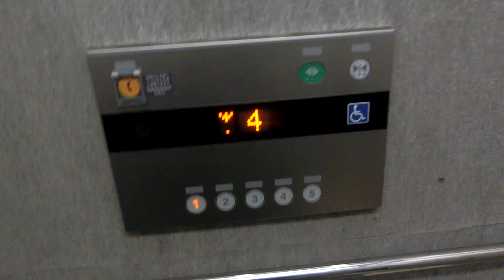広島県運転免許センターのエレベーターPart3-1（1号機更新後）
元々はエリシオでしたが、5年ぶりに訪問したら、エクシオールに更新されていました。2018年度に更新され、設置から20年と早めの更新となりました。更新後かご内のインジケーターは液晶ですが、乗場インジケーターは更新前の物を再利用しています。乗場インジケーターの方向灯は更新前まで到着時に点滅していましたが、更新後は点滅しなくなりました。更新前までは利用がない時は1基が1階で一定の時間開放状態でしたが、更新後は廃止されました。更新後も専用運転のキースイッチの切り離し機があります。メンテナンスはTSGエレベーター(塚本商事機械)が担当していますが、更新後もフジテック製です。広島県運転免許センターは日曜日と平日に開館していますが、土曜日と祝日は休館日です。日曜日は一部が閉鎖され、3階と4階は不停止ですが、今回は平日に撮影したので3階と4階も停止可能でした。2基あり、1号機～2号機が該当していますが、この動画では左側1号機の車椅子対応機を撮影しました。エクシオールに更新後も車椅子乗場ボタンを押した場合、乗場でエシードのアナウンスが流れる仕組みですが、更新前と違い、更新後は「まもなく上(下)に行くエレベーターが到着します」のみで、かご内のアナウンスは更新後「上(下)にまいります」のアナウンスも流れるため、ドアが開いた時は「○階です、上(下)にまいります」のアナウンスは流れなくなりました。

メーカー：フジテック
機種：第3世代エクシオール
駆動方式：ロープ式
設置台数：2基(群管理)
アナウンス：1号機にあり(ドア閉時のみ全基にあり)
到着チャイム：あり
車椅子操作盤：1号機にあり
停止階：1,2,3,4,5
停止可能階：1,2,3,4,5
用途：乗用
定員：15名
積載：1000kg
ドア：2枚両開きドア
設置年度：1998年6月
リニューアル年度：2018年度